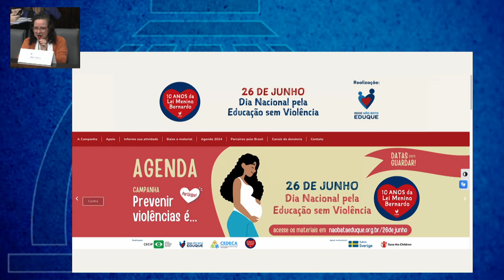Comissão Criança, Adolescente e Idoso - Violência contra criança e adolescente